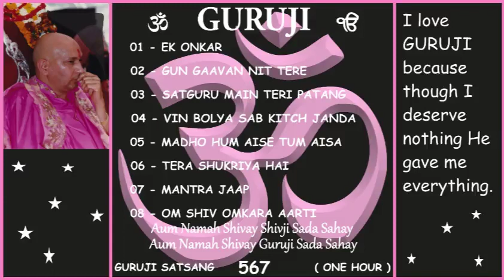567 GURUJI SATSANG 1 HOUR